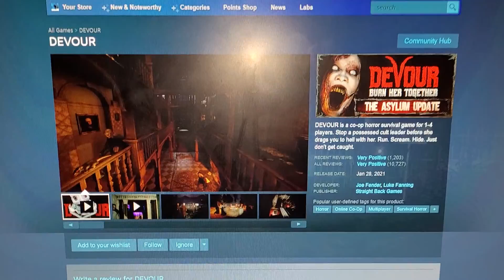Devour - Worthabuy?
Shieeeeeeeeeeeeeeeeeeeet